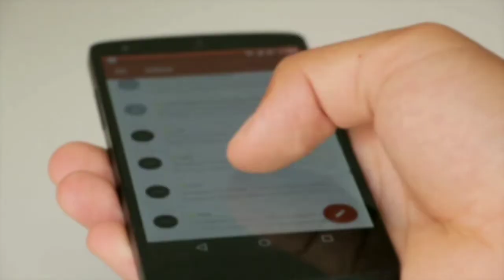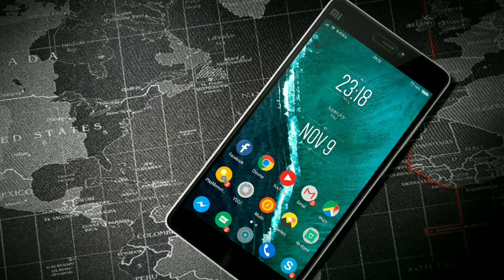Smart water bottle malayalam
smart water bottle -  Hidrate Spark 3 is the third iteration of smart water bottle, with the first version being created after a successful KickStarter campaign, but, since it had some issues that needed to be addressed, the manufacturer released the 2.0 version of the Hidrate Spark (about two years ago) which was an overall improvement to the first smart bottle (a better syncing between the device and the app, a sturdier body, stronger glow). The Hidrate Spark 3 has kept everything that made its predecessor a reliable smart water bottle and it has also improved some key elements: the bottle comes with a better battery life, there’s a better sensor accuracy and the LED is customizable.